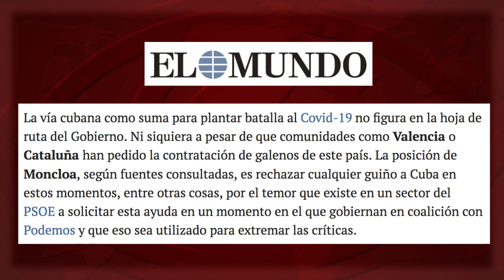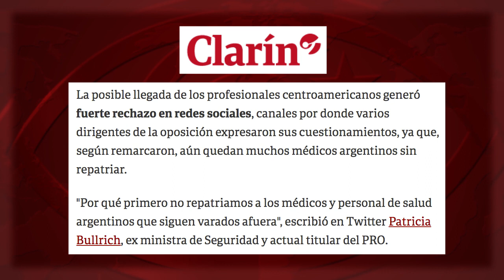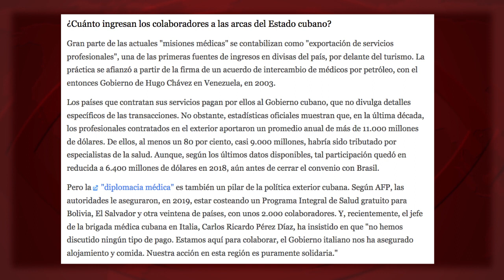¿Quién pone zancadillas a la ayuda médica cubana?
En Argentina, el diario Clarín titulaba que existe un “fuerte rechazo en las redes a la posible llegada de médicos cubanos al país”, que es repudiada “desde distintos sectores”. Pero ¿quiénes son esos “distintos sectores” que hablan en “las redes”? “Dirigentes de la oposición” –afines al depuesto Mauricio Macri- y el Colegio de Médicos (la élite profesional) de Buenos Aires. Ni un micrófono para las comunidades que serán atendidas por la brigada cubana. Fuente